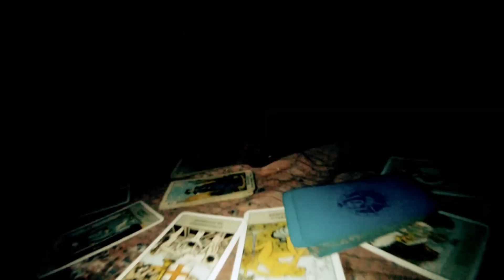Stilemio - Fin qui tutto bene... (2° compleanno)